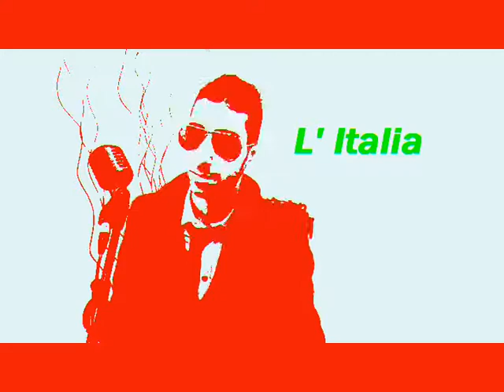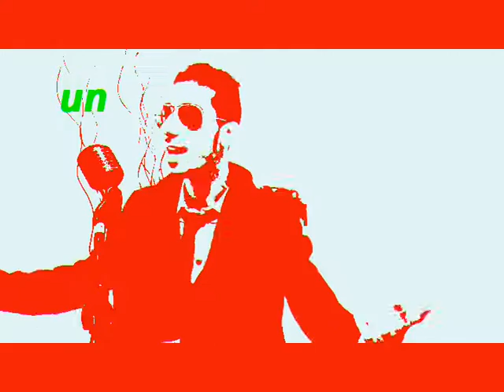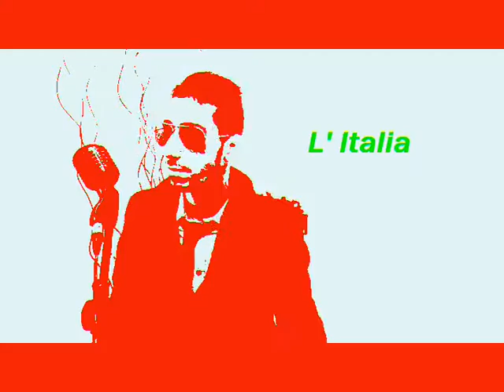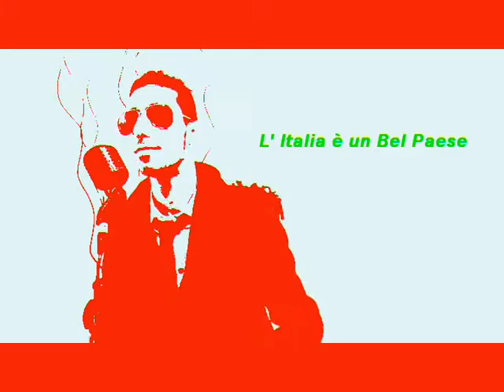L'Italia è un Belpaese - Massi Lepera (studio rec)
Il pezzo, già noto, è stato rivisitato e perfezionato grazie al supporto di professionisti e arrangiatori di mestiere quali John e Francesco di Catanzaro, dando più vivacità e brillantezza ad un brano che già di per sé si presta abbastanza.
Arrangiamenti: John Nistico, Francesco Migliaccio ed Exence Live